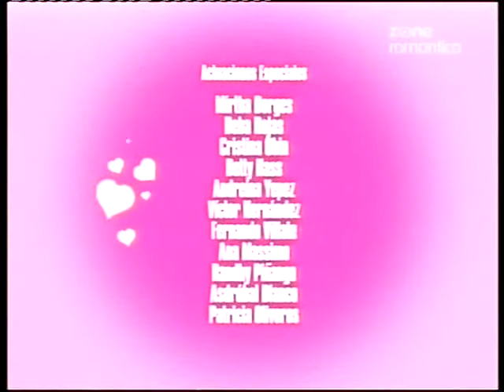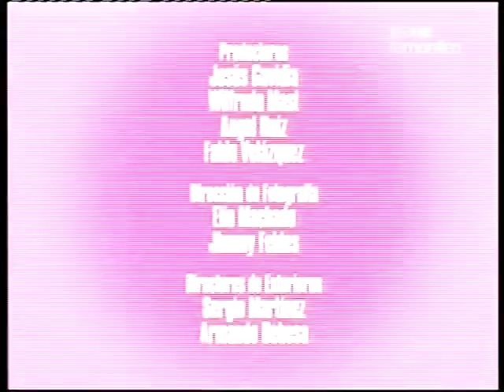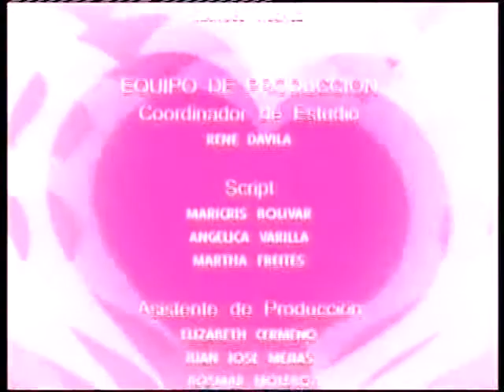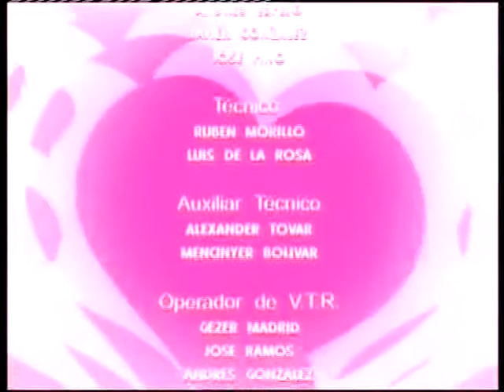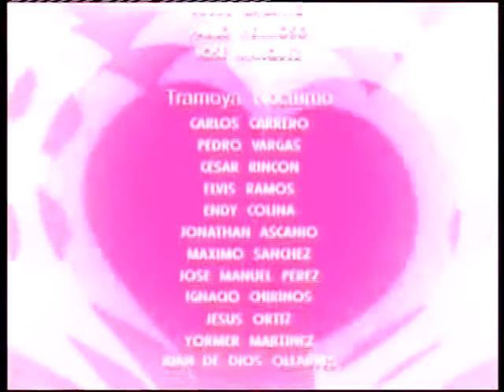Любовь сводит с ума / El Amor las Vuelve Locas 2005 Серия 146